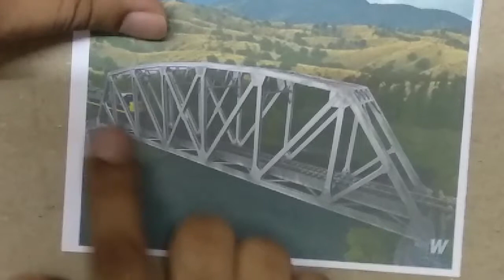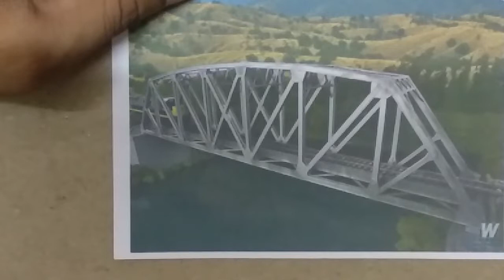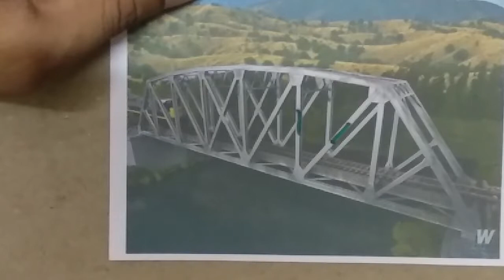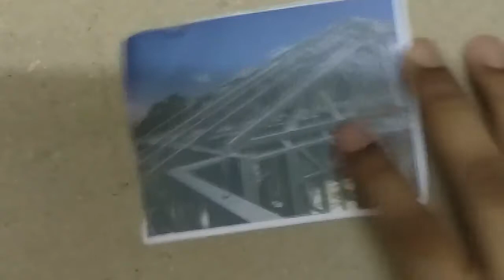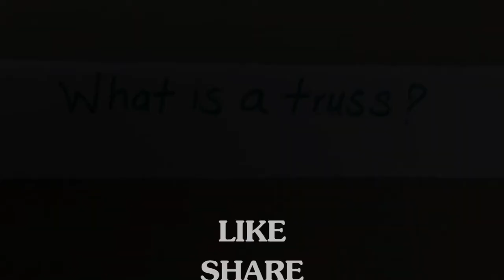WHAT IS A TRUSS?|mechanics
WHAT IS A TRUSS?

To know about it ,please watch this video till the end.

This video is a part of LECTURE SERIES OF ENGINEERING MECHANICS.So please watch other videos for BETTER UNDERSTANDING.

OUR PLAYLISTS ON ENGINEERING MECHANICS

Lectured by VEDANT KADAM